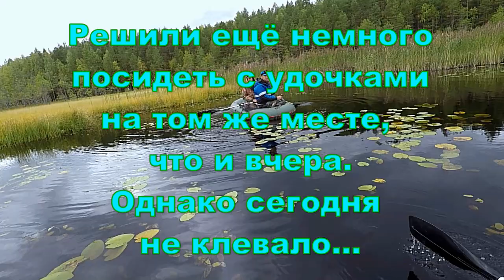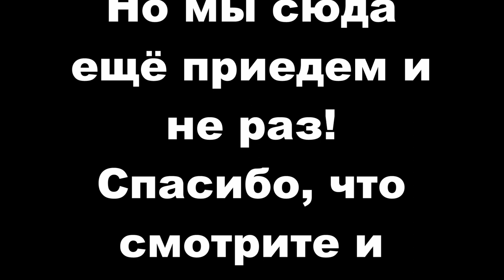Снимаем жерлицы на Становом 10.09.2022. Улов не плохой. Уха. Макароны.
Вчера поставили жерлицы на Становом. Сегодня снимаем, завтра уезжаем в город. Закрываем сезон 2022 ухой на озере и макаронами по флотски на ужин.